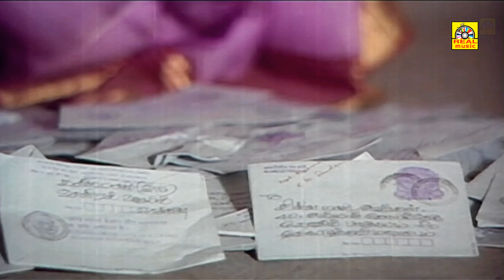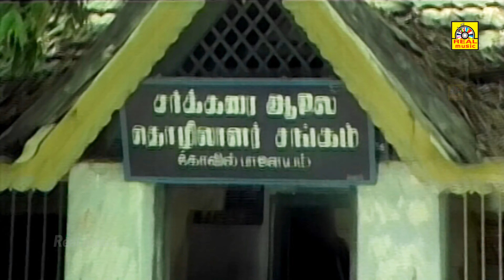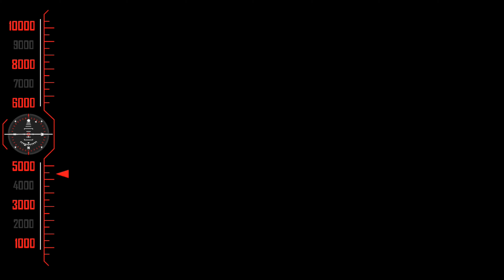SuperHitMovie Amman Kovil Kizhakale -விஜயகாந்த், ராதா, இளையராஜா ,Senthil -Tamil Full Movie -4K,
Amman Kovil Kizhakale (transl. East side of Amman temple) is a 1986 Indian Tamil-language romantic drama film written and directed by R. Sundarrajan. It stars Vijayakanth and Radha in the lead roles. It was a big commercial success and became a blockbuster.[2] All the songs in the film were composed by Ilaiyaraaja and were massive hits. Vijayakanth also won the Filmfare Award for Best Actor – Tamil. It was remade into Telugu as Khaidi No. 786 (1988) and Kannada as Nammoora Hammera (1990).

Plot
Chinnamani (Vijayakanth) lives in a village along with his father and his friends. Chinnamani sings well and always performs during the village temple festivals. Kanmani (Radha) is a wealthy girl, and the only daughter of the village panchayat board president (Ravichandran), who is arrogant. Kanmani, who boasts of being rich enters into clashes with Chinnamani and she decides to take revenge on Chinnamani as Chinnamani does not respect her. She decides to learn music from Chinnamani and also pretends to love him and embarrasses him in front of everyone, which angers Chinnamani and he breaks Kanmani's car. Kanmani beats Chinnamani with whip as it was decided by the panchayat for punishing Chinnamani. Angered, Chinnamani marries Kanmani immediately without her consent. Kanmani's mother (Srividya) tells the truth to Kanmani about Chinnamani.

Actually Chinnamani is the son of Srividya's elder brother (Vinu Chakravarthy), who is a wealthy man. Ravichandran worked under Vinu Chakravarthy and Srividya loved him. But Ravichandran takes all the properties from Vinu Chakravarthy after marrying his sister and sends him out of town. Also, Kanmani is the daughter of Ravichandran's illegitimate relationship with their house maid and Sri Vidya raised her as her own daughter.

Hearing this, Kanmani realizes her mistake and decides to live together with Chinnamani, but he does not believe her. Ravichandran decides to kill Chinnamani and sends a few thugs. Finally, Kanmani kills them and goes to jail. She returns after a few years where she finds Chinnamani as mentally disturbed person searching for Kanmani always. She unites with Chinnamani in the end.

Cast
Vijayakanth as Chinnamani
Radha as Kanmani
Ravichandran as Kanmani's father
Srividya as Kanmani's mother
Senthil
Radha Ravi

Movie Info
Directed by - R. Sundarrajan[1]
Produced by - Peter Selvakumar , S. P. Pazhaniappan
Written by - R. Sundarrajan
Starring - Vijayakanth , Radha
Edited by - Srinivas , Krishnaa
Production Company - V. N. S. Productions
Release date - 24 April 1986

அனைவருக்கும் நன்றி...